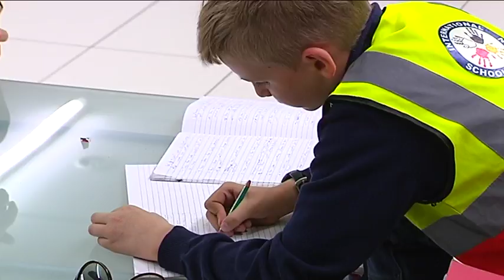Uczniowie pytali Hamalainena.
Kasper Hamalainen udzielił wywiadu uczniom International School of Poznań. Pytania wcale nie były łatwe.